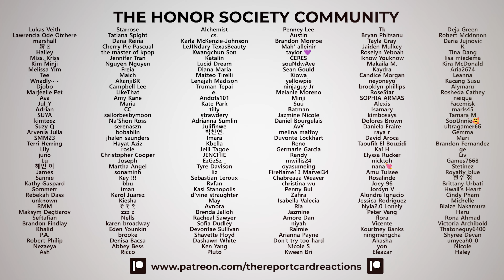ILLIT "Lucky Girl Syndrome" Music Video Reaction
We check out the music video for "Lucky Girl Syndrome" by ILLIT.